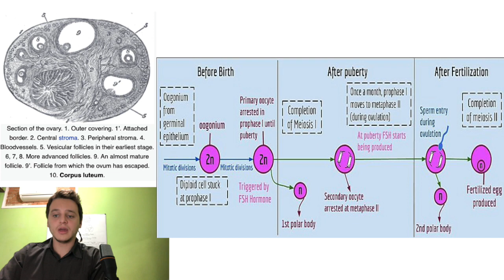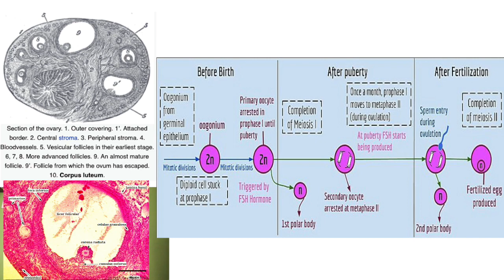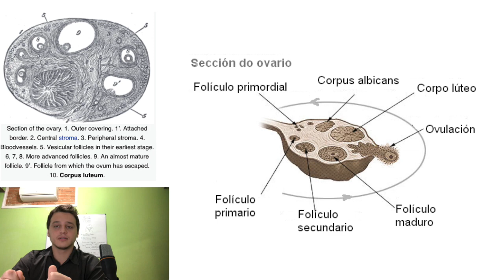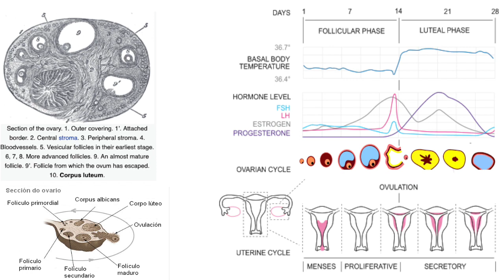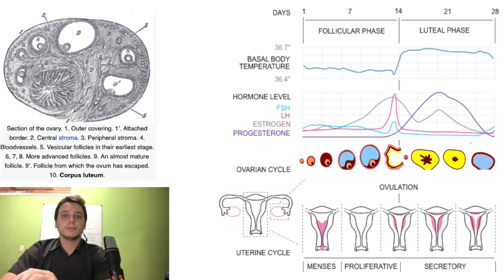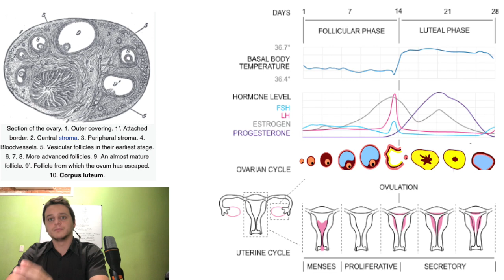Seleção dos folículos , Ciclo Hormonal e Ovulação. Aula 07 | Curso de Embriologia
Copyright:
01)
Origem Obra própria, baseada em: Scheme female reproductive system-en.svg
Autor Mysid, Jmarchn

03)
Description English: During human gametogenesis, a woman produces gametes through ovulation in her ovaries, a process known as oogenesis.

04)

Description Micrograph of the ovarian cortex showing several round follicles embedded in a matrix of stromal cells. A mature follicle is at the upper left. The ovary was cut at a thickness of 10 microns (0.01 mm) and stained with the dyes hematoxylin and eosin.
Source Photo of a histologic section taken with a microscope
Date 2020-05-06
Author Tulemo

05)
Description English: This is a diagram of ovary, properly explained and labeled in English

05)
Description Section of the ovary. (After Schrön.) 1. Outer covering. 1’. Attached border. 2. Central stroma. 3. Peripheral stroma. 4. Bloodvessels. 5. Vesicular follicles in their earliest stage. 6, 7, 8. More advanced follicles. 9. An almost mature follicle. 9’. Follicle from which the ovum has escaped. 10. Corpus luteum.
Plate 1163
Date before 1858
Source • Henry Gray (1918) Anatomy of the Human Body (See "Book" section below)
 • Bartleby.com: Gray's Anatomy, Plate 1163

06)
Description English: Anatomy of the internal structures of the ovary.

07)
Description English: This is a diagram depicting the progression of an oogonium to a fertilized egg throughout oogenesis. This diagram shows the changes before birth, after puberty, and after fertilization while also showing the completion of meiosis I and II.

08)
Description English: ovarian follicles developement (correct) labelled in Galician

09)
Description The maturation of a follicle is shown in a clockwise direction proceeding from the primordial follicles.
Date 2 May 2013, 15:14:08
Jun 19, 2013.

10)
Description English: Diagram of the menstrual cycle (based on several different sources)
Author Isometrik
Other versions Derivative works of this file:  MenstrualCycle2 pt.svg
 • File:MenstrualCycle2_it.svg
 • File:Cycle menstruel.svg
 • File:MenstrualCycle2 el.svg

11)
Description Scheme of the female menstrual cycle
Source mainly Image:MenstrualCycle.png and some infos from the internet
Author Thomas Steiner
Permission
(Reusing this file) Thomas Steiner put it under the CC-by-SA 2.5.

12)
Description English: The antrum of this secondary follicle is quite large.

Date 2005
Source Secondary follicle with large antrum. 136 Histology,
Author TUFTS OPEN COURSEWARE